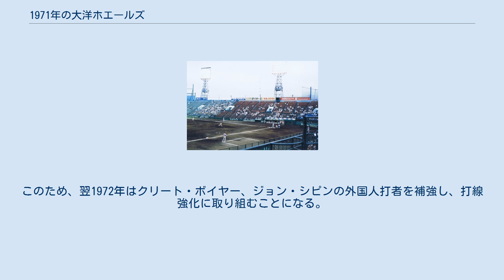1971年の大洋ホエールズ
1971年の大洋ホエールズでは、1971年の大洋ホエールズの動向をまとめる。
 この年の大洋ホエールズは、別当薫監督の4年目のシーズンである。
 1969年以降、大洋は2年連続の3位とそれなりの成績を残し、この年こそ11年ぶりの優勝が期待されたが、4月は巨人が開幕ダッシュに成功したこともあり波に乗れず、5月は3位とAクラスに踏みとどまるも、6月には一気に最下位へ転落。
夏場以降は、阪神やヤクルトとAクラス争いを演じ、9月にヤクルト・阪神が相次いで脱落すると中日・広島との2位争いを繰り広げた。
最後は引き分けが多かったものの、最終的に貯金2を確保、広島を抜いて3位を守った。
 投手陣はエース平松政次が17勝を挙げ、2年連続の最多勝となったほか、1月に暴力団との黒い交際の疑惑（黒い霧事件）で鈴木隆コーチと共にシーズン途中まで無期限謹慎処分を受けていた坂井勝二が、復帰後の好調で初タイトルとなる最高勝率（9勝4敗、勝率.692）を獲得した。
救援投手の小谷正勝、鬼頭洋も防御率ベストテン入りし、平松、坂井、鬼頭に山下律夫を加えた4人の先発陣が安定したことから、チーム防御率はリーグ1位の2.31を叩き出す、長い球団史で極めて稀なシーズンとなった。
 一方で、打撃陣は中塚政幸・江尻亮・松原誠などが奮闘するも、新外国人のジョニー・ワーハスが大不振で、長年チームを支えてきたベテランの近藤和彦はレギュラー陥落した。
それ以外の打者も貧打にあえぎ、チーム打率.215、チーム本塁打も82本とリーグ最下位に終わった。
このため、翌1972年はクリート・ボイヤー、ジョン・シピンの外国人打者を補強し、打線強化に取り組むことになる。